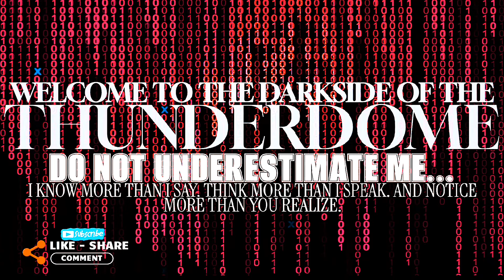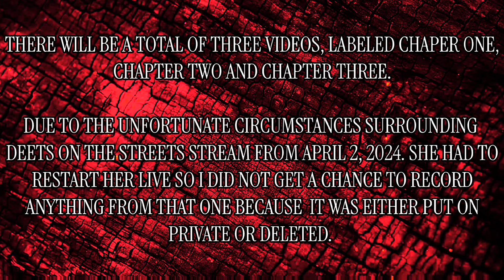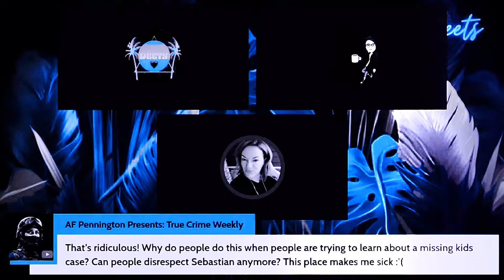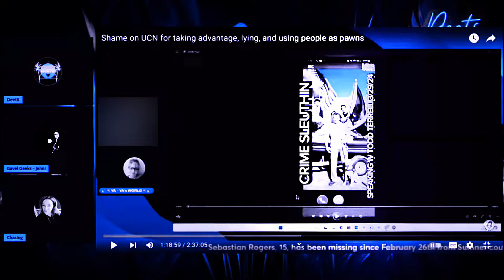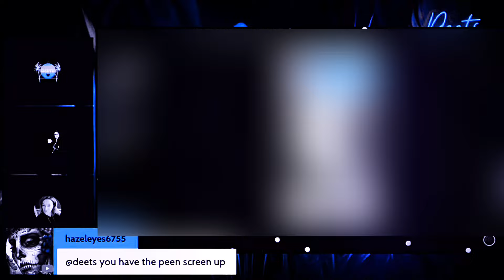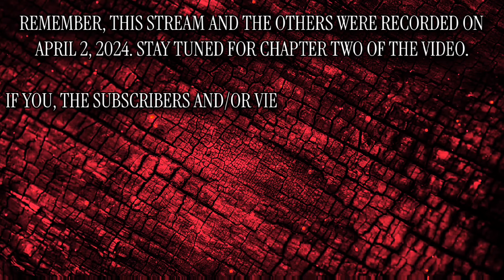CHAPTER ONE - The debunking is about to commence.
One more thing...please be safe and take care of yourselves 🙌🏻

🌬️ EARTH INTRO EXPOSURE FILES CLIP CHANNEL 🤟🏻

FULL STREAM -

GAVEL GEEKS -

TRACY ANNE (CHASING) -